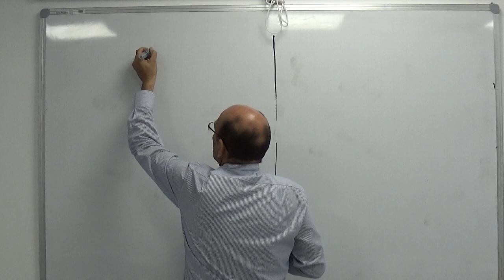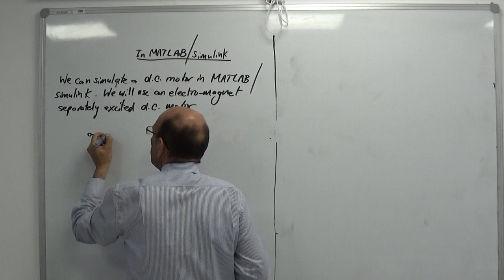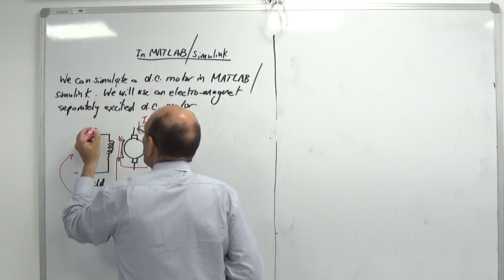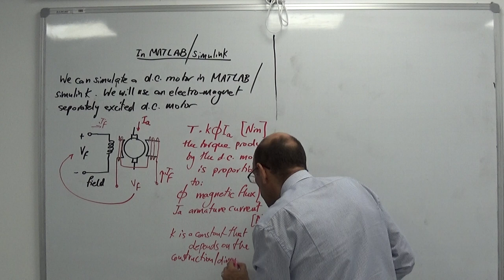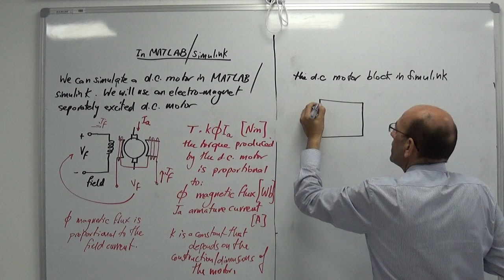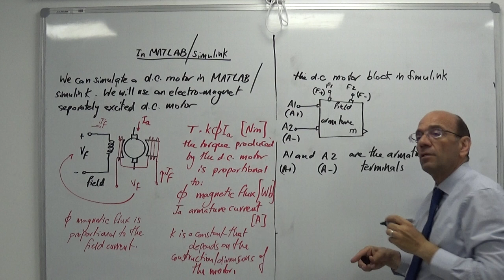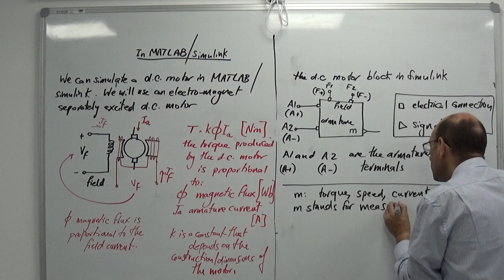Introduction to DC Motors (d), 23/7/2019